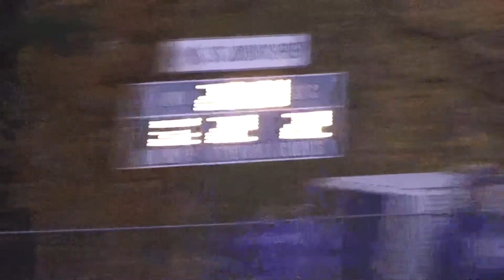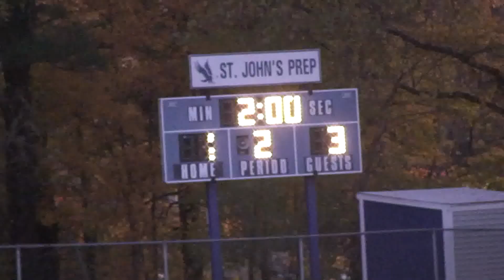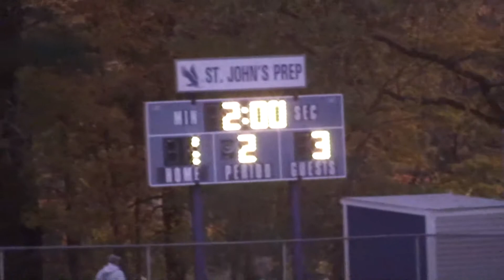AB Boys Soccer vs. St John's Prep PK Shootout 110711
Playoff game between Acton-Boxborough and St. John's Prep was decided in a PK shootout after the game ended up tied 0-0 after regulation time and double overtime. A-B won the shootout 3-1 with goals from Ryan Rose, Tommy Wilson and Emir Hankour to move into the third round of the MIAA Division 1 North tournament. Game was played at St. John's Prep on November 7, 2011.